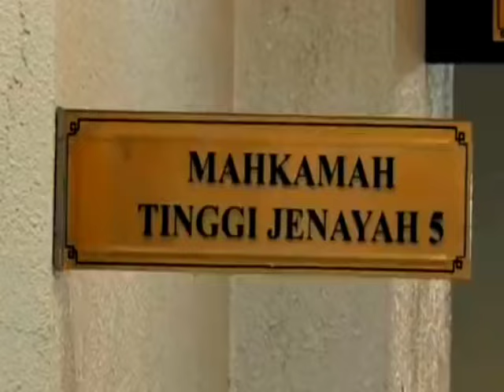YANA NAJIB BUAT KENYATAAN INI! WOW SYUKUR NAJIB TAHNIAH